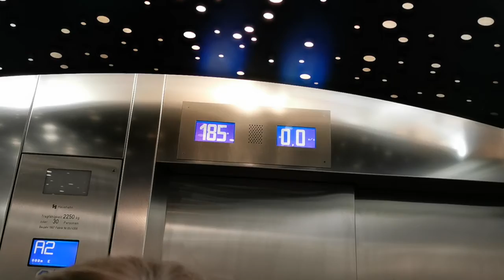[Travel] Olympic tower munich lift 2020